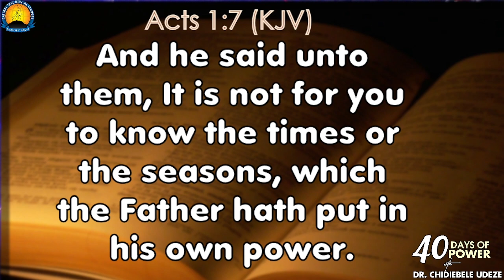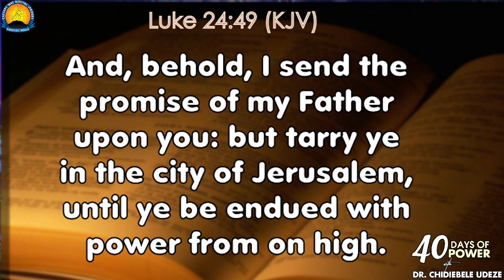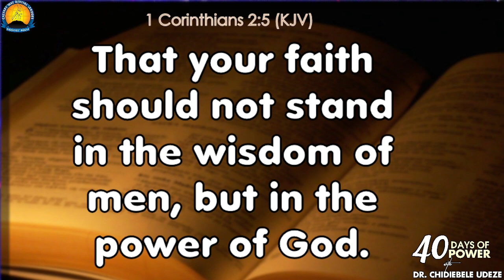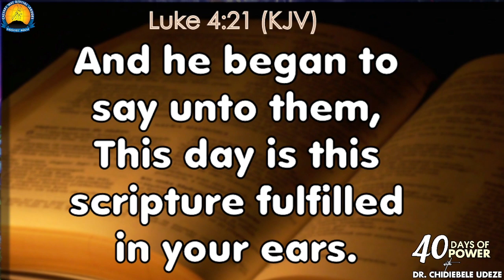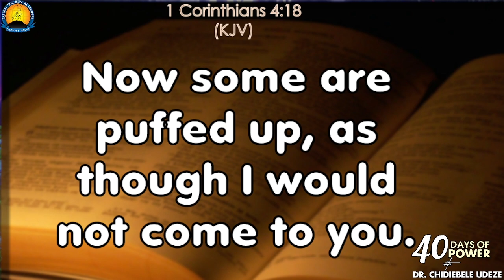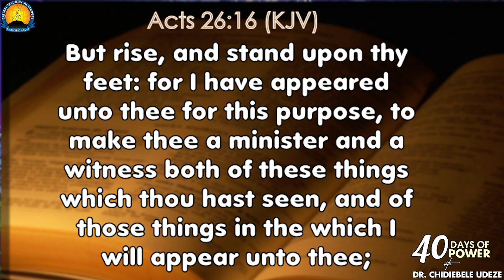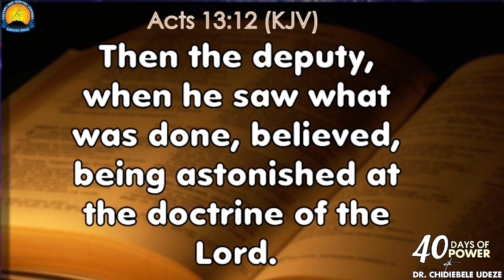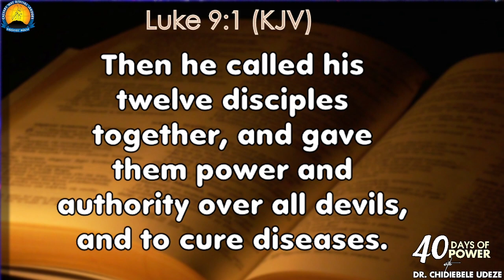KINGDOM CURRENCY FOR KINGDOM BUSINESS || Dr Chidiebele Udeze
Day 3 of 40 Days of Power